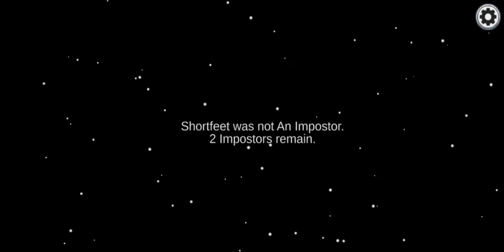Playing Among us